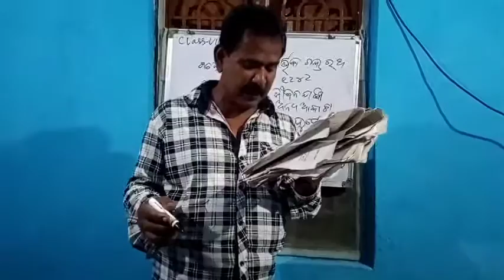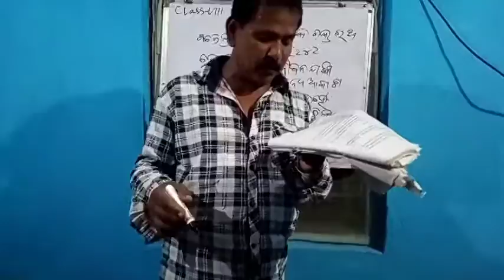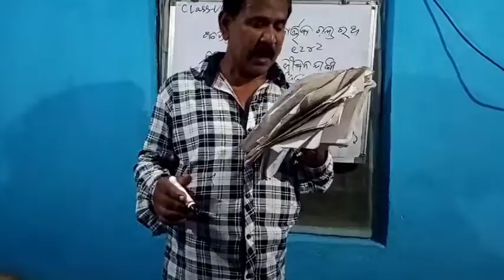class 8th Odia ଆହୁତି part---୨